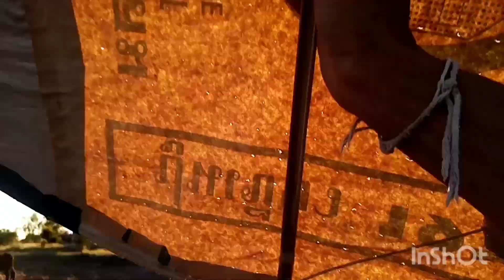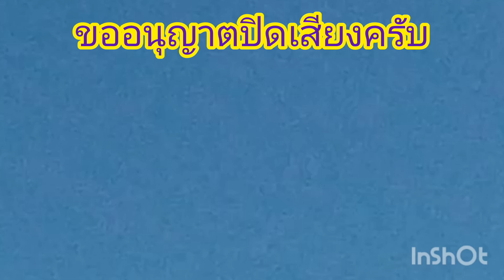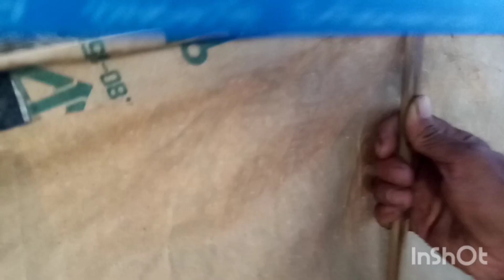ได้เวลา​เทสว่าว ว่าวสองห้องกับว่าวอีกุด